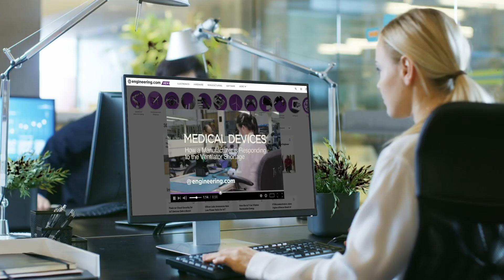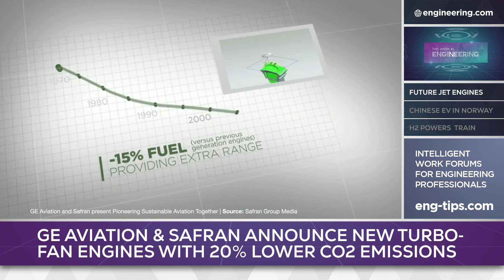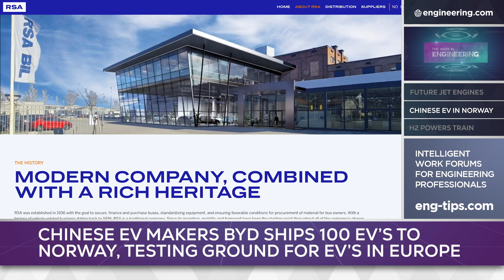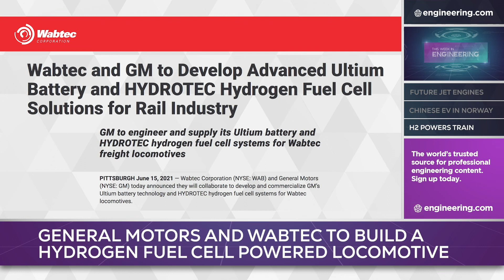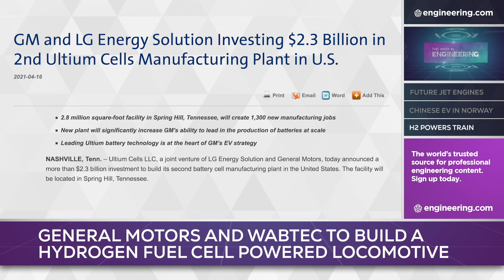Open Fan Jet Engines, Chinese EVs in Norway, and Hydrogen Fuel Cells to Power Locomotives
The General Electric/Safran partnership CFM International has been renewed to 2050, and the company has announced a game changing engine program that promises to deliver 20% lower CO2 emissions compared to current state-of-the-art turbofans. The engine will use advanced materials and notably, an open rotor design. High bypass turbofans may yet give way to propellers.

BYD has made the first move in the long-awaited entry of Chinese electric vehicle makers into Western markets. 100 Tang SUVs have been shipped to Norway, which is emerging as the European testing ground for new vehicles on the continent. If BYD succeeds, they may open the floodgates for multiple Chinese brands in an already crowded market.

General Motors and railway equipment heavyweight Wabtec have joined forces to build a hydrogen fuel cell powered locomotive. The green initiative will use GM Ultium batteries currently under development with LG and slated for production at a joint-venture factory in Tennessee. Fuel-cell modules be produced by a GM Honda JV. If it works, the new power plant might change the paradigm in electric railway and urban transit design.

EPISODE SEGMENTS:
0:00 GE Aviation & Safran's to develop new turbofans
2:21 BYD to deliver EV SUV's to Norway, Europe's EV testbed
4:01 GM to incorporate its Ultium battery technology on Wabtec locomotives

STEM GAMES:
Play some fun and educational STEM games on engineering.com: